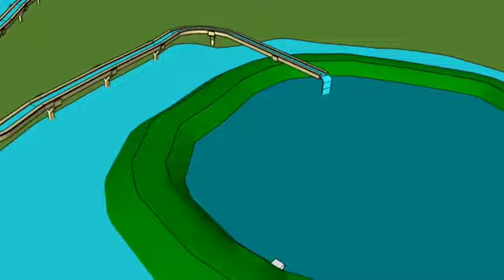Off River Storage in Jasin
Address: No 86-2 Jalan Puteri 5/5, Bandar Puteri 47100, Puchong Selangor.